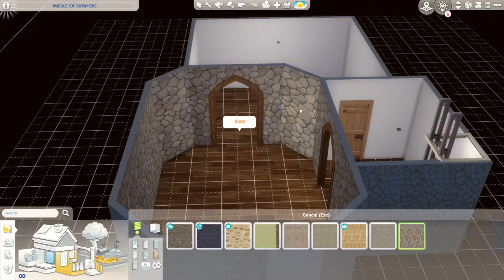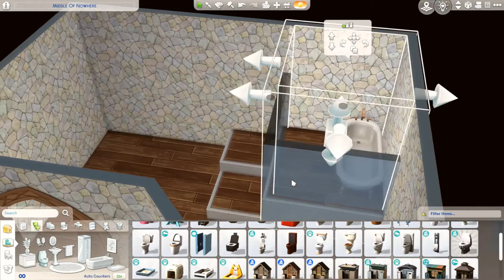SECRET FOREST HOBBIT HOLE 🌲🐰🌸 | THE SIMS 4 Calm & Ambient Speed Build | No CC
deep in the pine forests of granite falls rests a tiny hobbit hole made of stone where sweet bunnies and a green-thumbed sim have made their home ... 💚🐰🌸🌲🌼🌿

0:00 intro / video tour
0:23 exterior
3:47 interior
8:14 photos